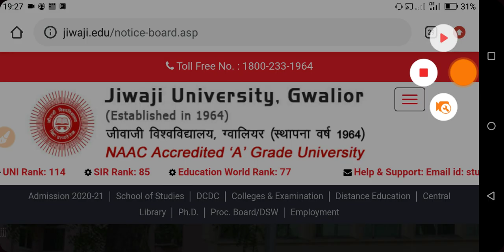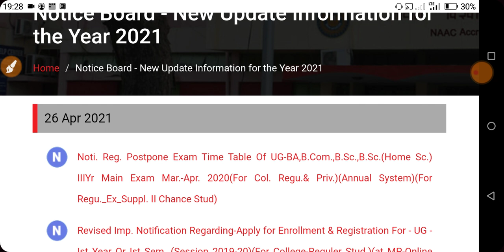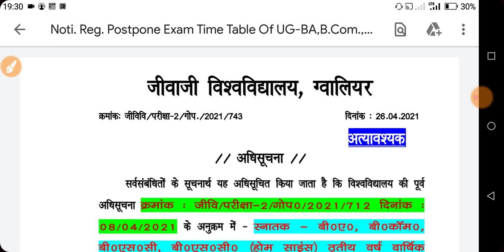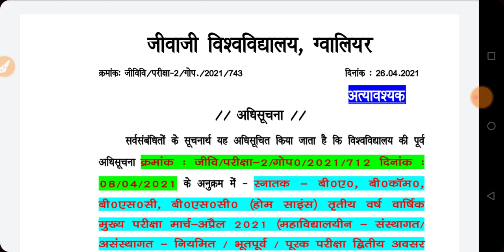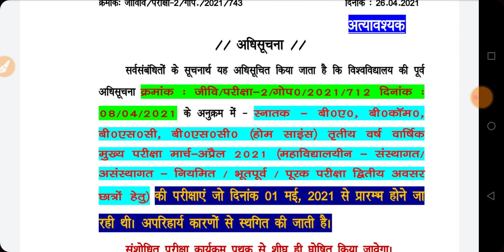Jiwaji University Exam Postpone 2021 | BA, Bsc, Bcom Exam Postpone | यूजी फाइनल ईयर परीक्षा स्थिगित